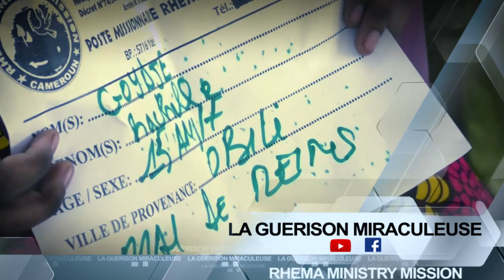cet homme amène sa belle-sœur souffrante à l’église et elle trouve sa guérison